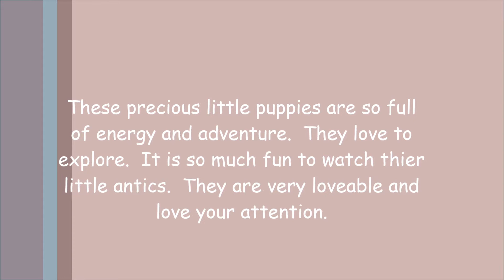Yorkie girls 6 wks Male 4 wks old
These little puppies are full of fun and adventure.  It is so much fun watching then play.